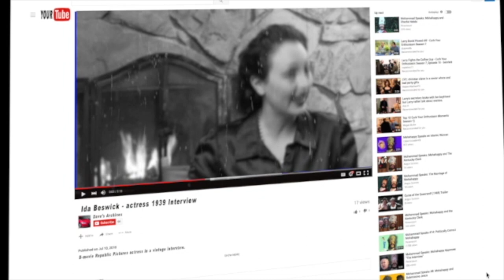Mark Pirro Director Reel (1983 - 2017)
Produced mostly on budgets of $5,000 or less, this highlights approximately 35 years of Pirromount Films; from Mark Pirro's cult classic, "A Polish Vampire in Burbank," (1983) to his last film, "Celluloid Soul" (2017).  This is not everything Pirro has done, but it's most of his work.